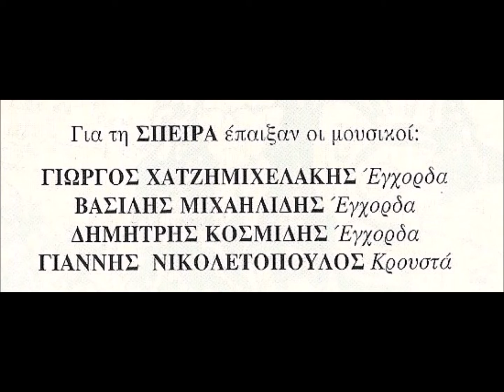ΤΗΣ ΤΖΑΜΑΡΙΑΣ - Σπείρα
Της τζαμαρίας
Σπείρα

Μουσική - στίχοι: Βασίλης Μιχαηλίδης
Δίσκος: Σπείρα
Σείριος (1989)

Τραγουδά το συγκρότημα:
Γιώργος Χατζημιχελάκης - έγχορδα
Βασίλης Μιχαηλίδης - έγχορδα
Δημήτρης Κοσμίδης - έγχορδα
Γιάννης Νικολετόπουλος - κρουστά

Ελπίδες έχω ένα τσουβάλι
και κάθε τόσο σε αγαπώ
καπέλο έχω το συννεφάκι
και για ομπρέλα τον ουρανό.

Σαν μια μπουγάδα θα κυματίσω
σαν μαργαρίτα θα μαδηθώ
αν και δεν το 'χουμε συμφωνήσει
θα ξεκινήσω για να σε βρω
διάφανη η διαφωνία
αλλά αόρατος είμαι εγώ.

Το σπίτι είναι ένα χαλίκι
πασαλειμμένο με σαντιγί
που περιστρέφεται με μανία
και κλυδωνίζεται σαν τη γη.

Στου φεγγαριού τη γαλάζια ακτίνα
θα καβαλήσω και θα χαθώ
και κολλημένος στην πολυθρόνα
ούτ' ένα βήμα να μην κουνώ
παρά να βλέπω την καταιγίδα
να πλησιάζει με βήμα αργό.

Έτσι θα κάθομαι να χαζεύω
θα περιμένω για να πνιγώ
ενώ θα μαίνεται το μπουρίνι
σε μία κουταλιά νερό.